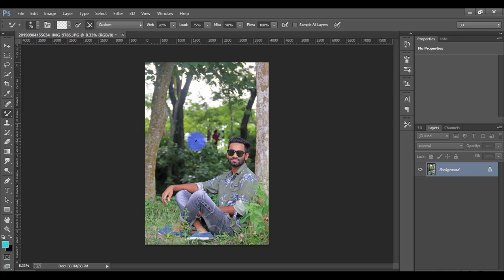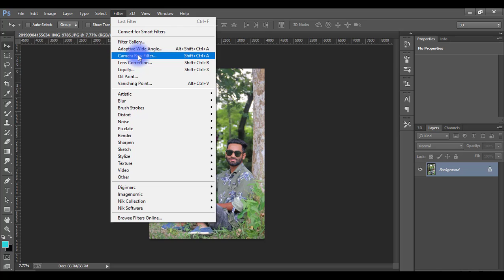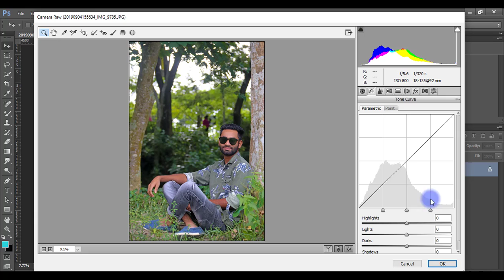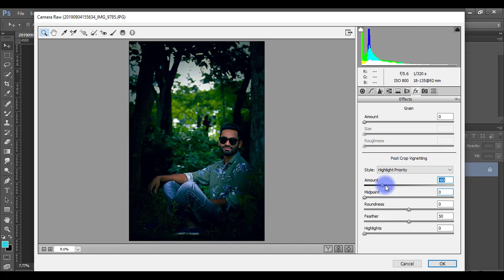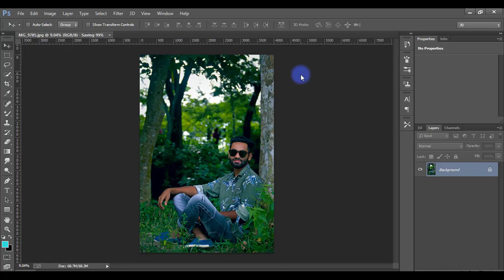Photoshop Tutorial _ PS 2020 _ Camera Raw Filter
Hey guys,

Today I am back with a new Latest Photoshop tutorial.In this tutorial , i will show you how to edit your photo photoshop ntural editing and skin retouching.